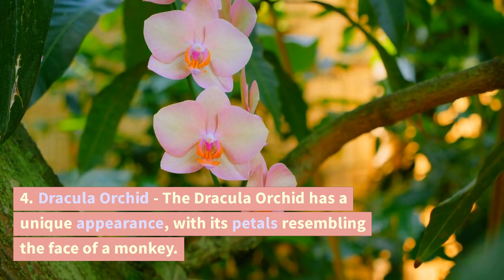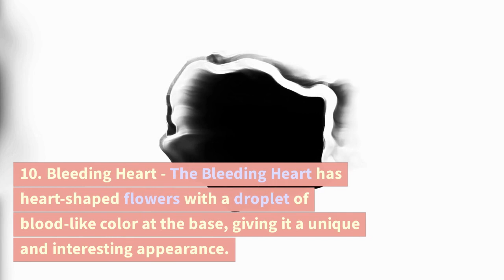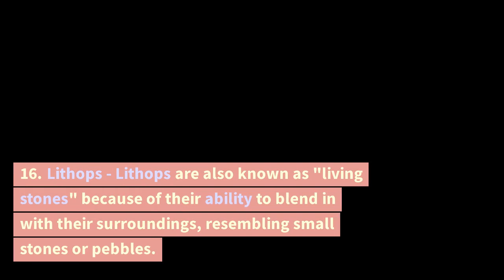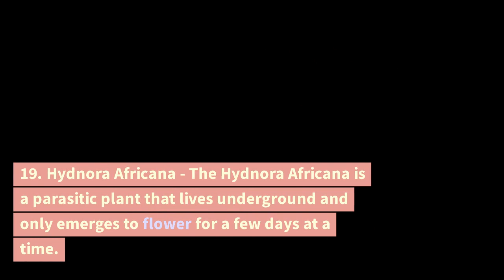MOST WEIRD PLANTS EVER DISCOVERS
The world of plants is vast and diverse, with countless species exhibiting unique characteristics and adaptations. However, there are some plants that stand out from the rest due to their bizarre appearance, behavior, or properties. These plants are the subject of fascination for botanists, nature enthusiasts, and curious minds alike.

The most weird plants ever discovered come in all shapes and sizes, ranging from microscopic to gigantic. Some of them have evolved extraordinary ways of capturing prey or defending themselves, while others have developed bizarre features for attracting pollinators or dispersing their seeds. Some are even considered deadly due to their toxic properties.

One such plant is the Venus Flytrap, which is famous for its carnivorous habits. It uses modified leaves to trap and digest insects,